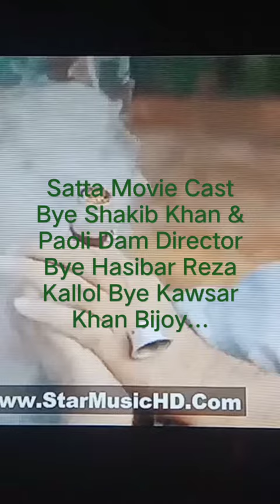Satta Movie Cast Bye Shakib Khan & Paoli Dam Director Bye Hasibar Reza Kallol Bye Kawsar Khan Bijoy